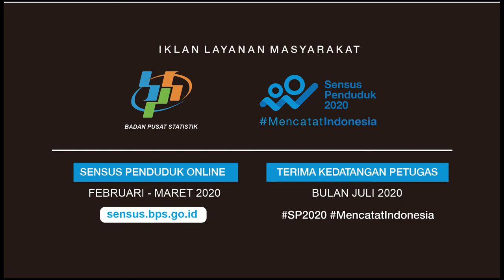KAN BISA ONLINE! - SENSUS PENDUDUK 2020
PASTIKAN KITA TERCATAT - SENSUS PENDUDUK 2020

Iklan Layanan Masyarakat ini untuk mengajak segenap warga negara Indonesia untuk berpartisipasi aktif dalam Sensus Penduduk 2020.